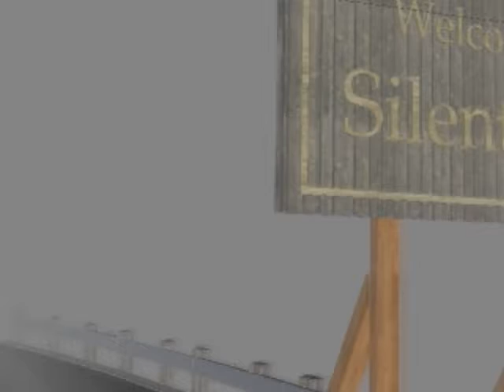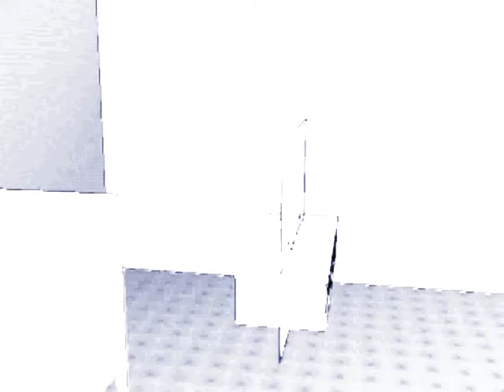SILENT HILL 3D.EDITADO POR ( SHOW DESIGNER)